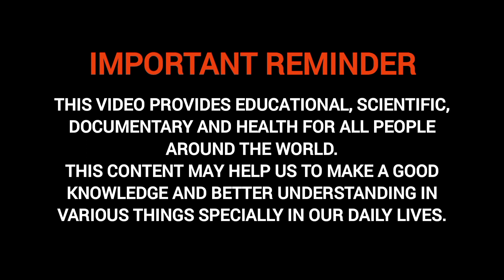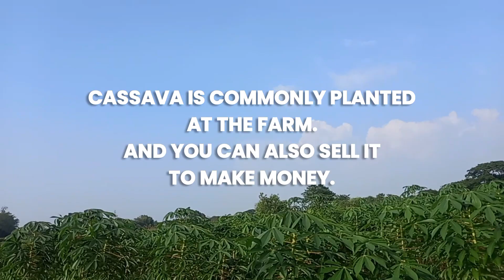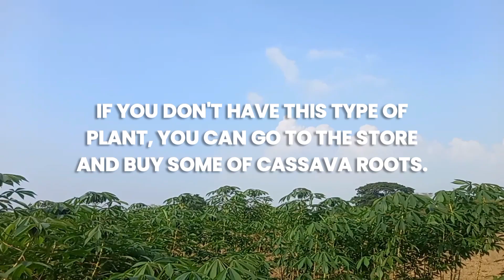Cassava Plant and It's edible Root